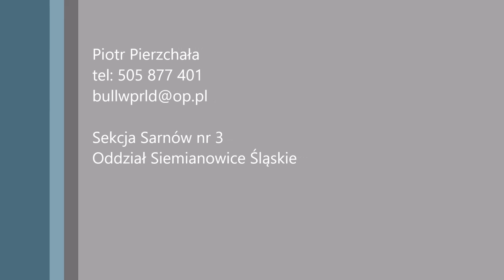Trening Gołębi Młodych 80 km Piotr Pierzchała PZHGP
Zapraszamy na pozostałe Filmy z Lotów Konkursowych